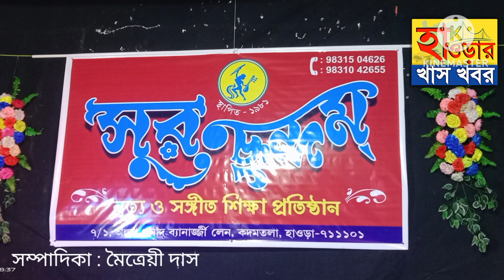২ রা জুলাই রবিবার "সুরছন্দম" কদমতলা শাখার প্রথম বর্ষের বাৎসরিক অনুষ্ঠান